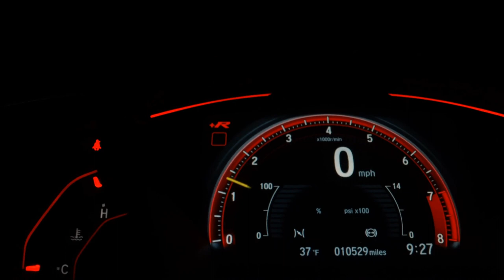AUDI A1 - 2013 - São Paulo/SP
Audi A1 SportBack 1.4 Gasolina, AUTOMÁTICO, completo com TETO, Ar Condicionado Digital,  Direção Hidraulica, Airbag frontal e lateral e Freios ABS, Computador de Bordo, Rodas de liga , Bancos em couro, Som ,  manual do proprietário e chave cópia,

Entre em contato com vendedor

Veículo: AUDI / A1 1.4 TFSI SPORTBACK ATTRACTION 16V 122CV
Ano: 2013/2013
Combustível: GASOLINA
Portas: 4 PORTAS
Câmbio: S-Tronic
Cor: PRETA
KM: 73.664

✅ Air Bag
✅ Alarme
✅ Ar Condicionado
✅ Ar Quente
✅ CD Player
✅ Desembaçador Traseiro
✅ Direção Hidráulica
✅ Encosto de Cabeça Traseiro
✅ Freio ABS
✅ Retrovisor Fotocrômico
✅ Retrovisores Elétricos
✅ Teto Solar
✅ Travas Elétricas
✅ Vidros Elétricos
✅ Volante com Regulagem de Altura
✅ Limpador Traseiro
✅ Air Bag Lateral
✅ Trio Elétrico
✅ Piloto Automático
✅ Farol de Neblina
✅ Entrada USB
✅ Controle de Som no Volante
✅ Bluetooth
✅ Direção Elétrica
✅ Retrovisor Retrátil
✅ Som Original